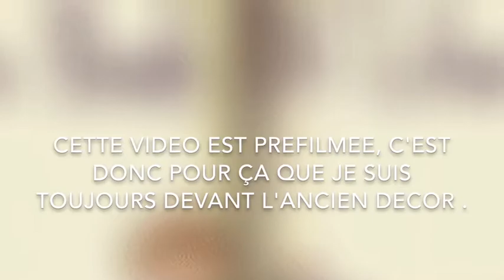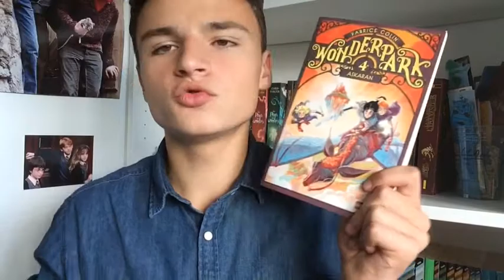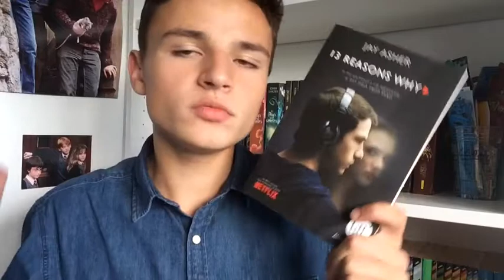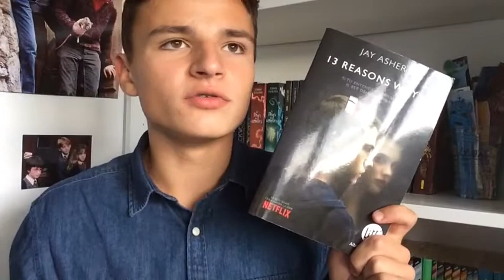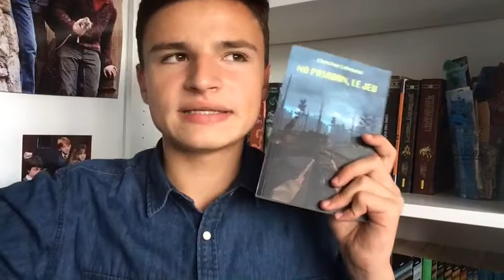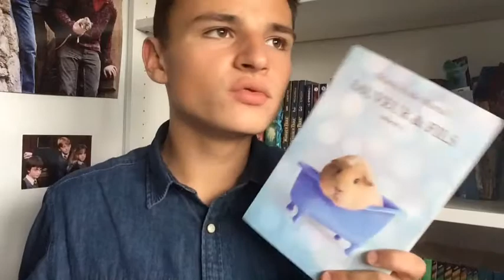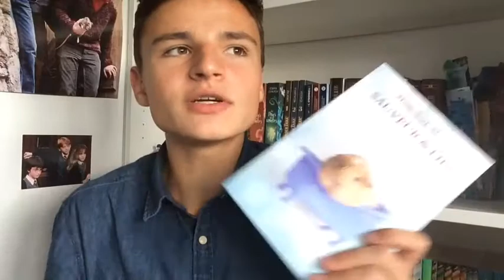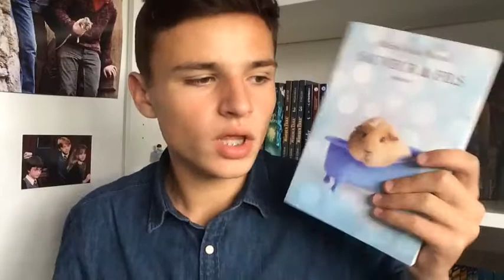Update Lecture | 26.09.17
Hello les lecteurs !

Aujourd'hui, je vous retrouve pour vous présenter mes quatre dernières lectures !

-WonderPark T4 par Fabrice Colin
-13 raisons par Jay Asher
-No Pasaran, le jeu par Christian Lehman
-Sauveur et fils par Marie-Aude Murail

*Les BLOGS/CHAINES cité(e)s*

*MON BLOG*

-LIVRADDICT: Thebookoflilian

*INFOS*

-Je filme avec mon iPad Air.

-Mes miniatures sont réalisées avec Paint 2.

Bonnes lectures
LILIAN